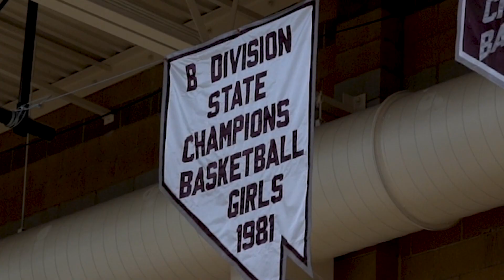Pyramid Lake Girls Basketball 2022-2023 Hype Video - FULL VERSION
A year after falling short in overtime to win the 1A Nevada State Basketball Championship, the small school in Nixon is on a quest to not leave empty handed in the new season. Returning most of last year's team, the Lakers have dominated the competition, only losing to schools at least four times its enrollment size.

Will Pyramid Lake win its first state championship in four decades?

Time will tell. Find out in February 2023.